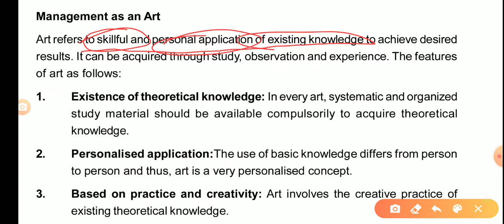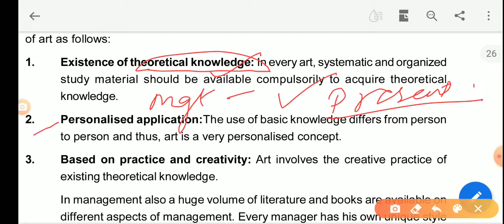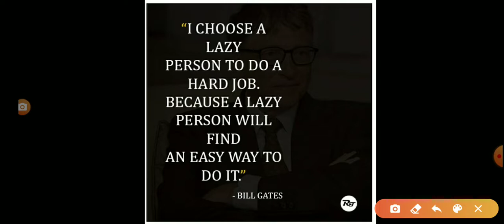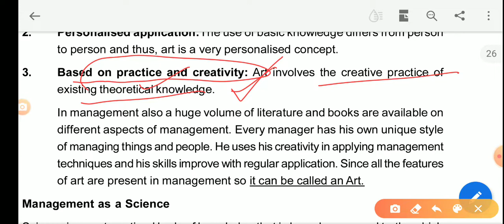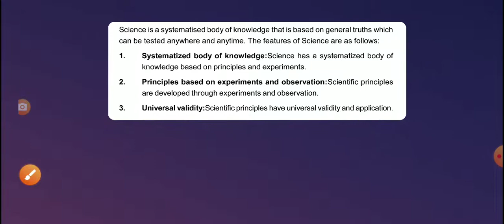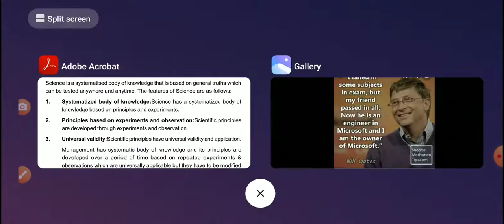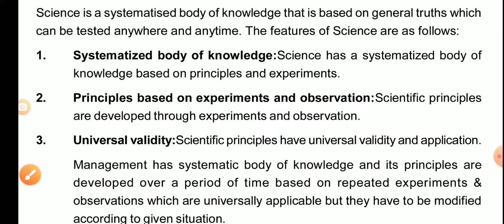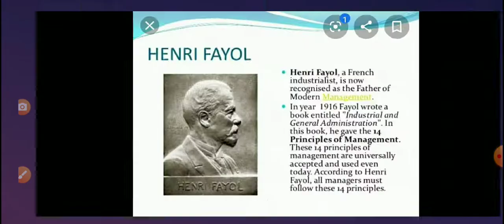#5 Management as an Art and Science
Nature and significance of management, Existence of theoretical knowledge, personalised association, based on practice and creativity, Systematized body of knowledge,principles based on experiments and observation, universal validity